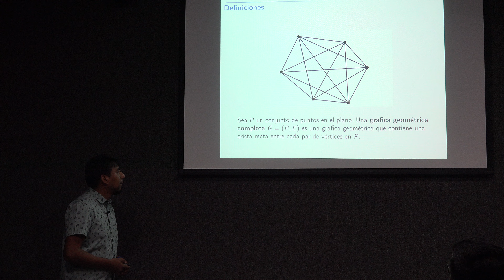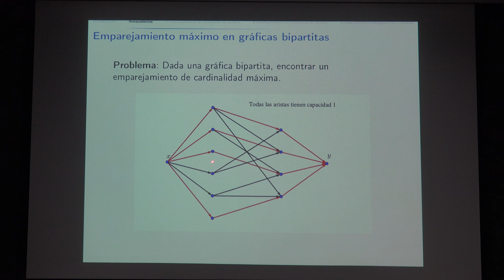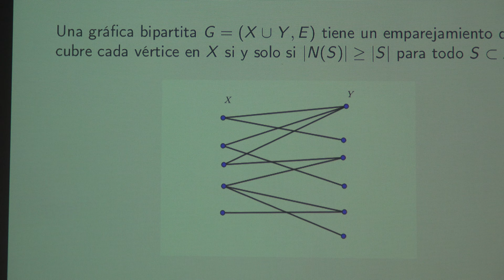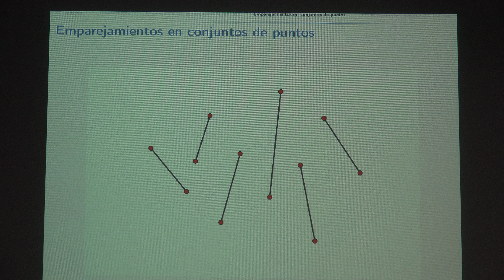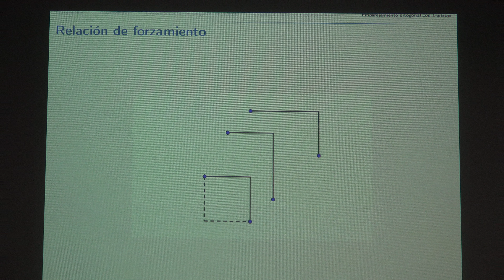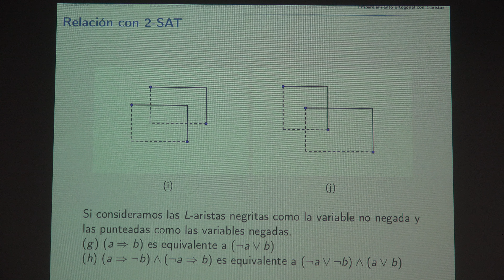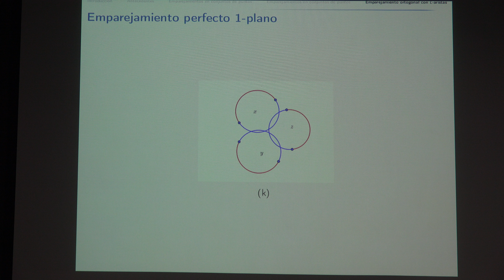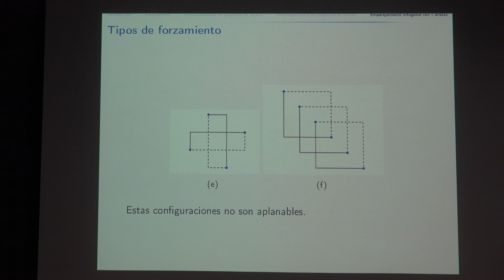Emparejamientos con aristas ortogonales y semicírculos (Ricardo Lopez).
Plática dada por Jorge Ricardo Lopez (Facultad de Ciencias de la UNAM) en el 10° Aquelarre Matemático el jueves 10 de octubre del 2019 en el Aula Sotero Prieto 1 del Amoxcalli en la Facultad de Ciencias de la UNAM.

Agradecemos al equipo del Aquelarre Matemático Rodrigo Cruz, Ulises de Léon, José, Eduardo Orozco, Alejandro Cruz, José Butrón, José Manuel González, Roberto Gómez y Efraín Vega quienes grabaron y publicaron las charlas